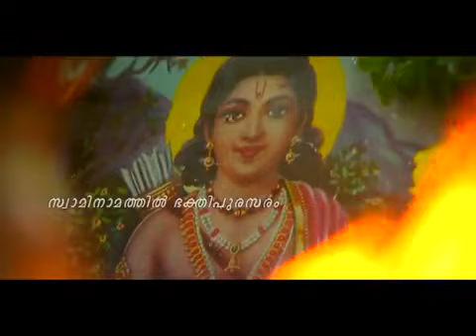Swami Namam | Hari P Nair | Sannidanandan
Lyrics -  Hari P Nair
Singer - Sannidhanandan
Produced By   -  Hari Sree Creations , Cochin
Director   -  Uday Sankar ( Whaterman )
Camera - Nidhin Thalikkulam
Editor  - Mentos Antony
Production Executives - Chandran Pazhore , Manoj Kaanjirakkai
Stills     -  Sunil  Ammadam

Location - Payankal  Temple , Pallippuram , Thrissur